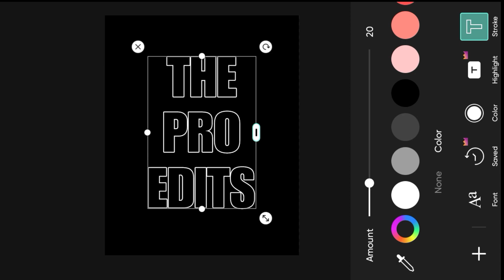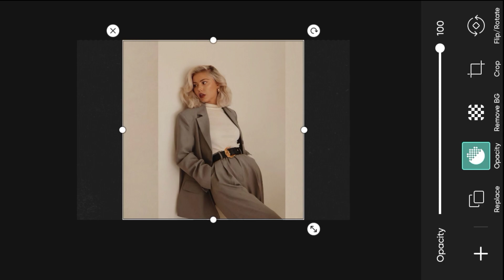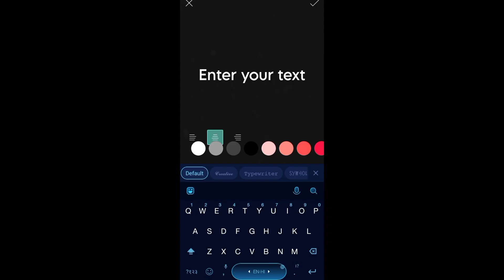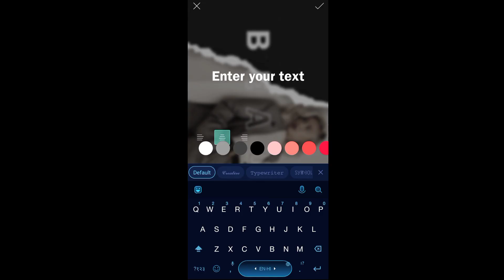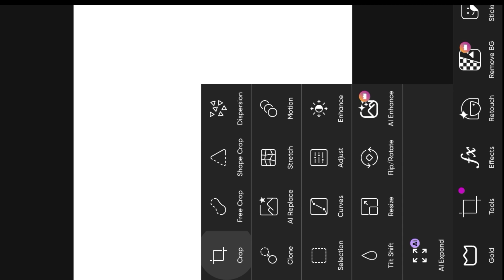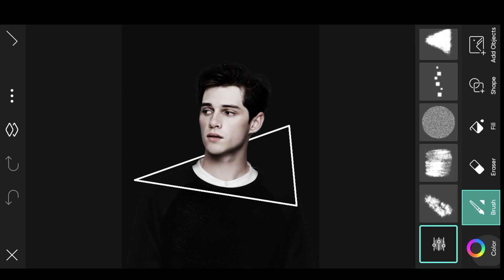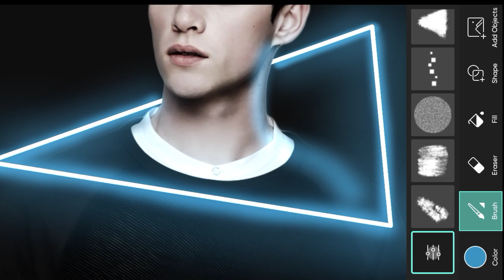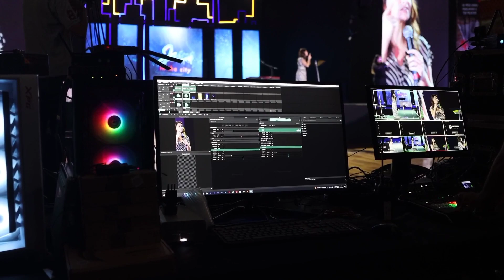3 Photo Editing Portrait in PicsArt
3 Photo Editing Portrait in PicsArt

PicsArt Tutorial- Edit Fantasy Photo Manipulation

00:00 Intro
00:13 Glowing text effect
02:05 3D banner
06:52 Neon glow effect
11:54 Ending

★Cheak out my Playlists for more Amazing content.

picsart new editing tutorial 2024

PicsArt Download link - Play Store!